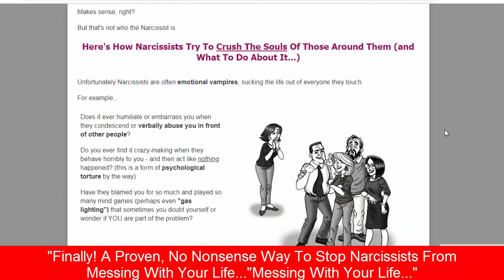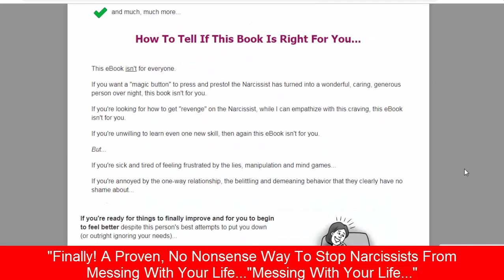How To Stop Narcissists From Messing Up Your Life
"Finally! A Proven, No-Nonsense Way To Stop Narcissists From Messing With Your Life..."

This is a very special e-book written specifically to help you deal with the Narcissist in your life

What you'll discover inside aren't "pie in the sky" ideas. These are practical, easy-to-learn approaches to reduce your frustration and worry.

And this isn't one of those books that just bashes the Narcissist but doesn't give you any real guidance on how to handle them.

Instead, you'll learn the tactics to deal with this person more confidently and you'll discover a mature, emotionally healthy perspective on the what's really happening... so you can get your life back.

Your situation can get better. And getting the right help can make a huge difference.

I personally believe this may be the single best tool available anywhere, at any price, to help you deal with the Narcissist in your life.

Here's Just A Glimpse Of What You'll Learn Inside...

The Narcissist has 3 big weapons to push your buttons: guilt, blame and shame. Here's how to wrestle back control of your own emotions and re-claim your power

Narcissists are known for dominating conversations. Do they ever cut you off mid-sentence or even just get up and leave when they hear something they don't like? You'll learn a skill anyone can use to stop this immediately.

Why Narcissists lash out in anger - even at the smallest offense - the way they do (and how to stop their verbal arrows from hurting you)

3 common mistakes almost everyone makes when dealing with a Narcissist - and how YOU can avoid them (NOTE: this is a key to keeping calm and centered when you're around them)

FACT: Many people dealing with a narcissist get sucked into a role of "pleasing" them and "enabling" their bad behavior. Here's how to know if you're falling for this trap - and how to get out of it today.

What do to if you secretly (or not so secretly) worry this person could physically harm you or someone you love